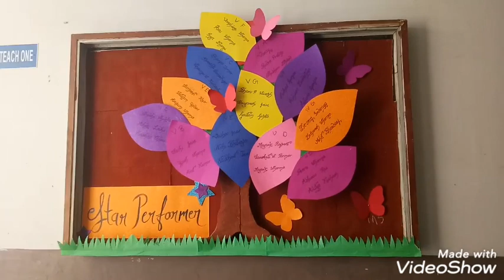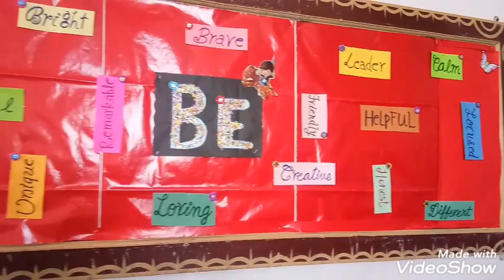School notice board decoration ideas || amazing display board ideas for school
Decoration Ideas